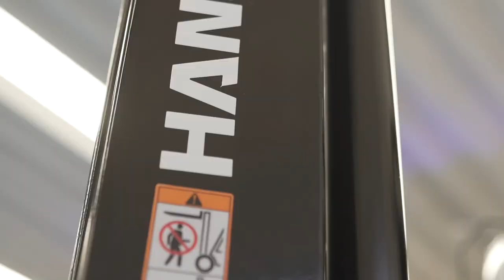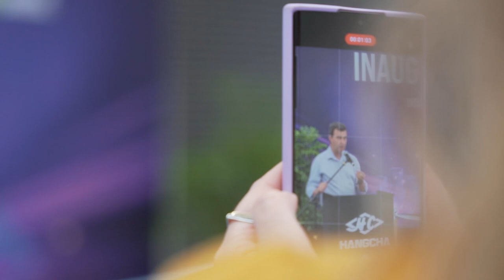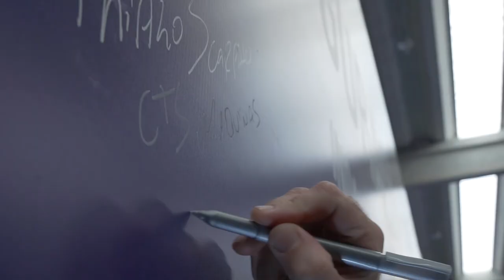Inauguração - Hangcha Indaiatuba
Inauguração da Hangcha no brasil.
Projeto em parceria com a EverSom Eventos.